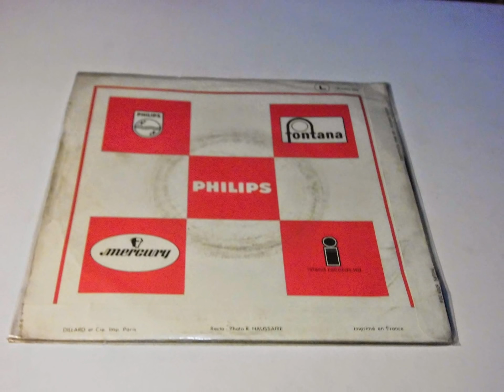MICHEL SARDOU Les Bals Populaires / Et Mourir De Plaisir PLAK RECORD 7"